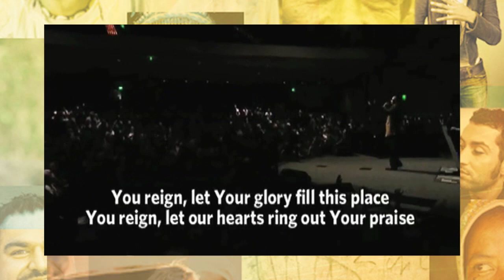Ken Reynolds - Fill This Place (Song Story)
Ken Reynolds discusses the song "Fill This Place" from his album One World | One God.